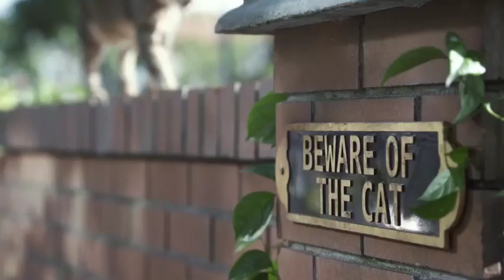Purina Friskies Learn and Win